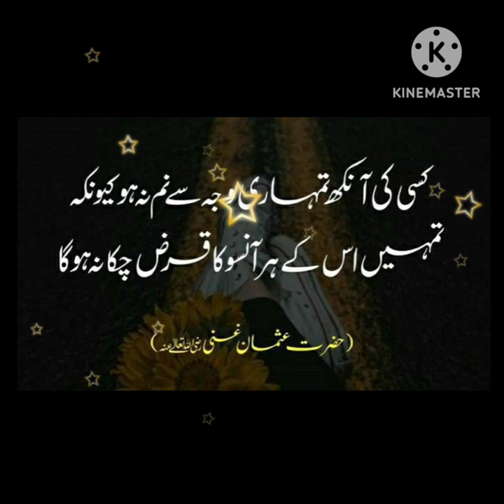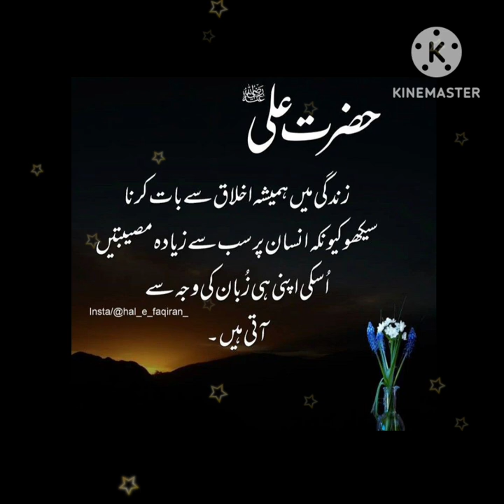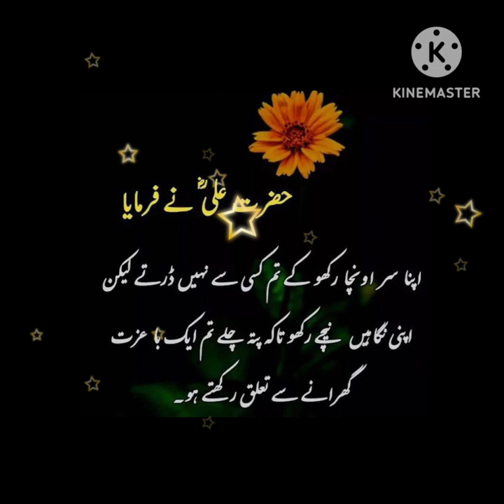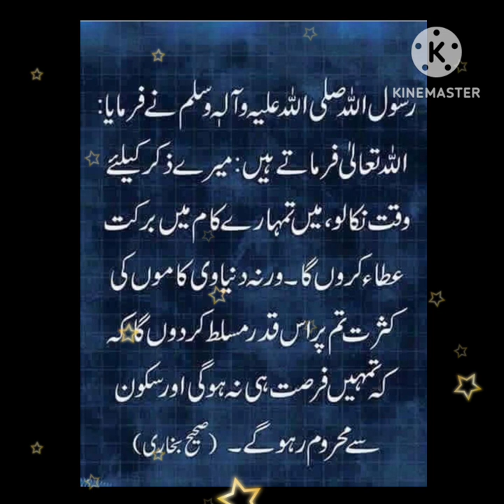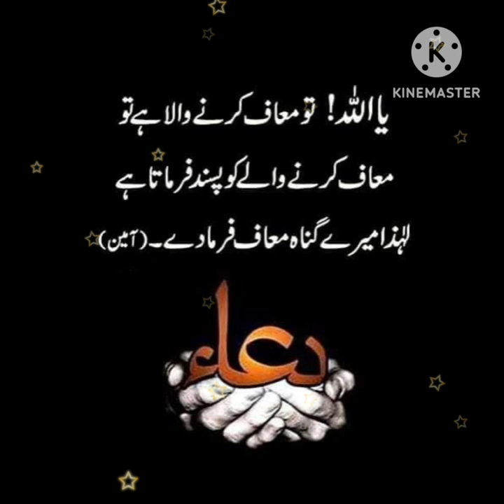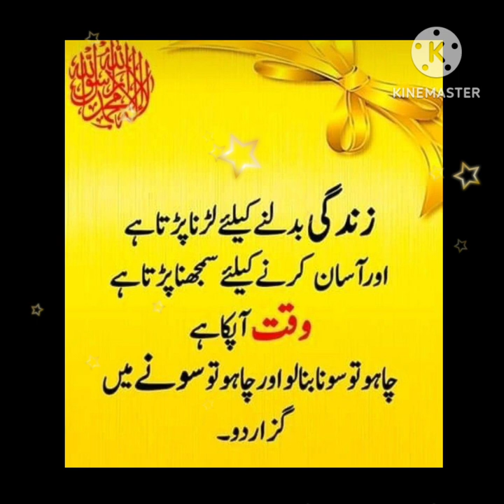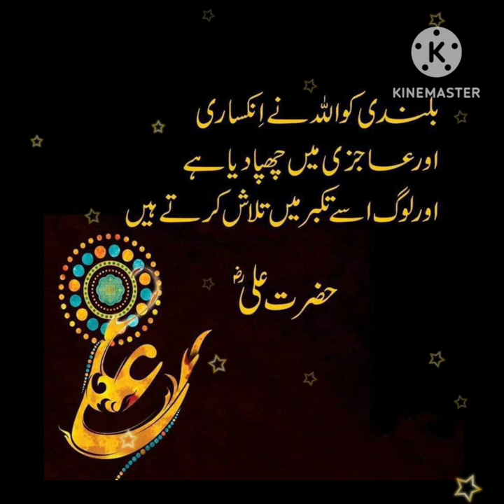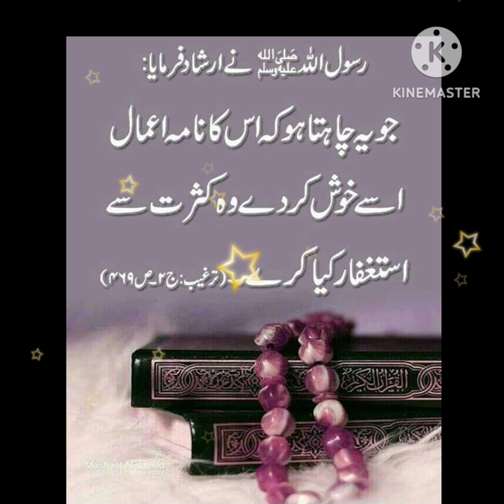Aqwal e zareen🌸🌹🌸| Best Urdu quotes| Aqwal e zareen in Urdu|Urdu Islamic quotes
BestUrduQuotesMix
aqwal e zareen
islamic status
aqwal e zareen in urdu
aqwal zareen
qwal e zareen new
true lines
islamic status for WhatsApp
urdu Shayari

Zubair Masood voice
love quotes for someone special,islamic motivational quotes in urdu
listen quran with urdu translation
beautiful quran recitation for stress relief
beautiful islamic quotes
inspirational quotes about love
beautiful motivational quotes
motivation for students to study hrad
Best Urdu Quotes | Urdu Islamic Quotes
Quotes About Life
True lines
Motivational Quotes
Quotes About Life | True lines
zubair Masood voice

Fiamanillah❤️‍🩹!!